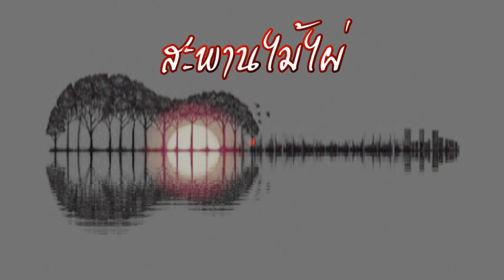สะพานไม้ไผ่ บอส วรกานต์ ภักดี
สะพานไม้ไผ่ วรกานต์ ภักดี
คำร้อง/ทำนอง หมู ธนวัต ภักดี